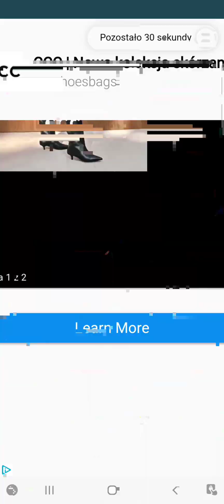Merge Party Animals !! level 30 part 2 Gameplay Party with your favorite animals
Lions and tigers and bears, oh and so much more! Party with your favorite animals in Merge Party Animals. Invite all your animal friends, merge them to discover amazing new animals, and watch them party and race around the celebration track. - Over 40 adorable animals run, jump, prance